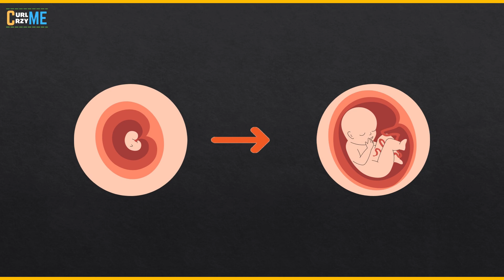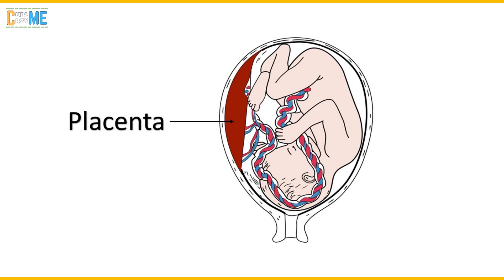1000 Days (During Pregnancy & after Pregnancy) |1000 दिन (गर्भावस्था के दौरान और गर्भावस्था के बाद)